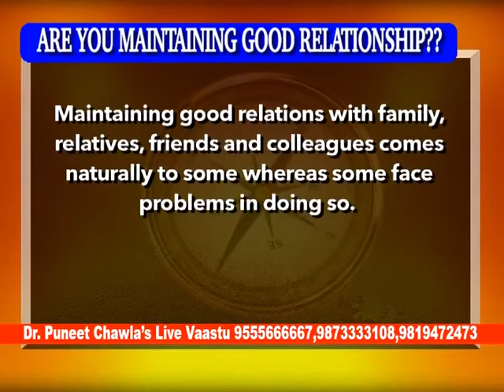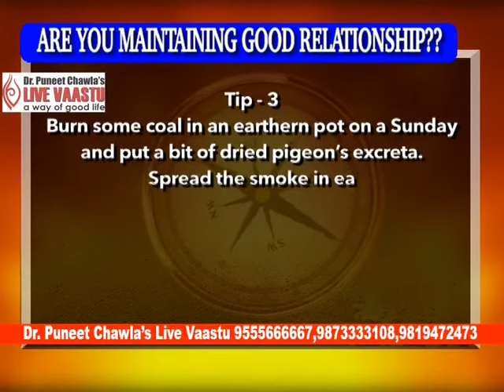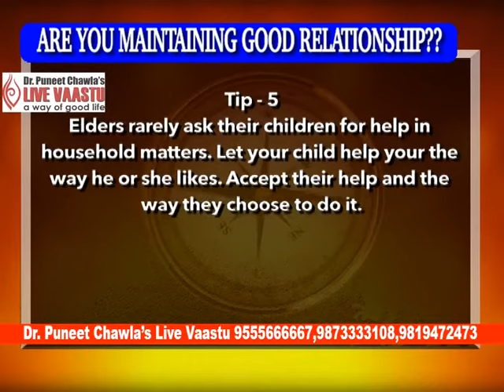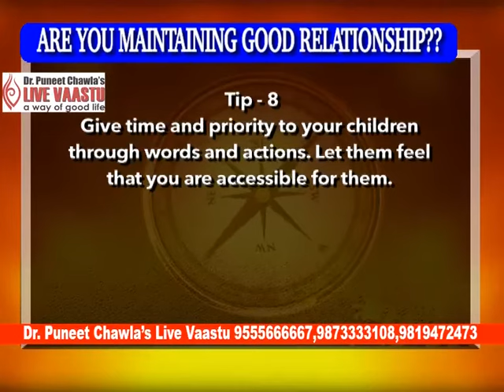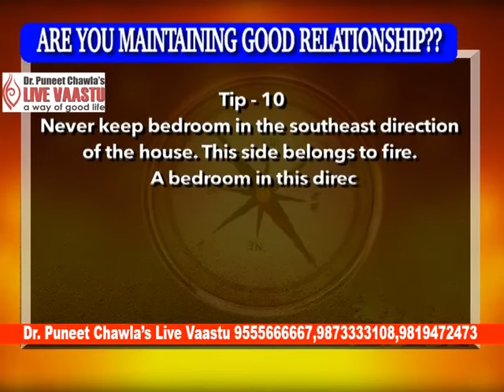Good Relation and Vastu By Enlightened Life Guru Dr. Puneet Chawla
Are You Maintaining Good Relationship ?
Maintaining good relations with family, relatives, friends and colleagues comes naturally to some whereas some face problmes in doing so. Some tips will help in maintaining good relations with anyone and everyone.